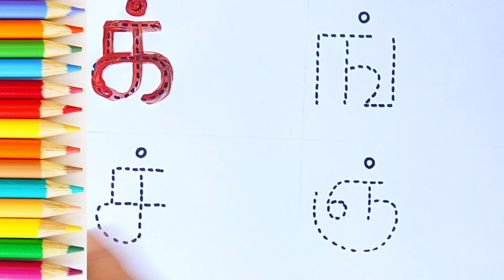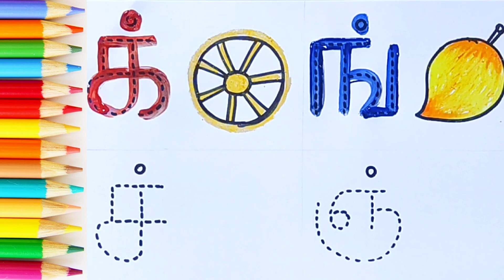தமிழ் மெய் எழுத்துக்கள் -க் ங் ச் ஞ் /tamilalphabets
அஆஇஈஉஊஎஏஐஒஓஔஃ
க்ங்ச்ஞ்ட்ண்த்ந்ப்ம்ய்ர்ல்வ்ழ்ள்ற்ன்
அஆஇஈ
கஙசஞடணதநபமயரலவழளறன
தமிழ் மொழி
தமிழ்
எழுத்துக்கள்
உயிர்
எழுத்துக்கள்
மெய் எழுத்துக்கள்